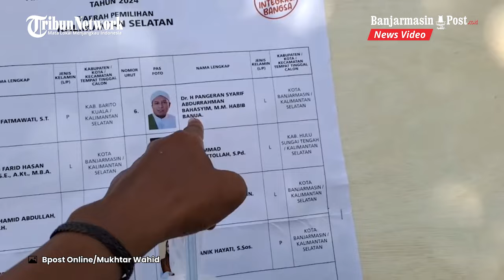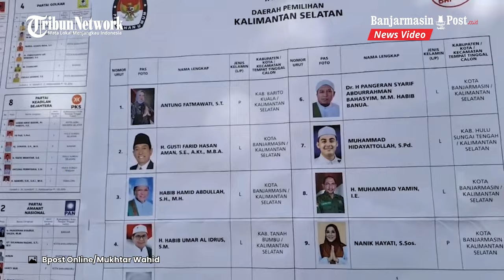Prabowo-Gibran Unggul di TPS 019 Kelurahan Ulu Benteng Marabahan Batola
BANJARMASINPOST.CO.ID - Prabowo-Gibran Unggul di TPS 019 Kelurahan Ulu Benteng Marabahan Batola